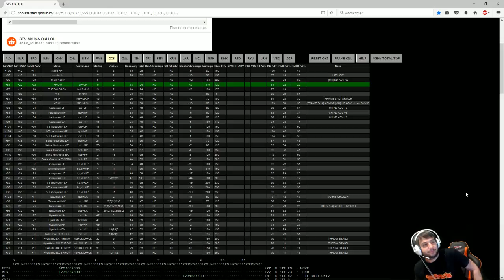Nightcross - Découverte gouki saison 2 - VoD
Nightcross - Découverte gouki saison 2